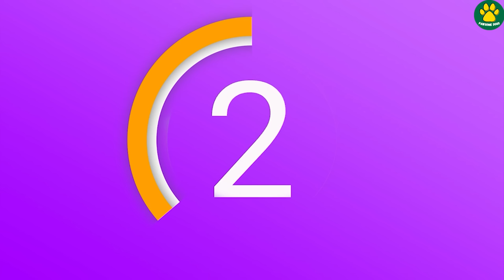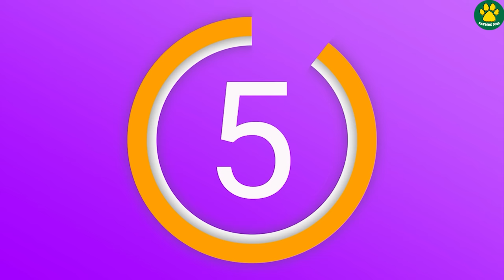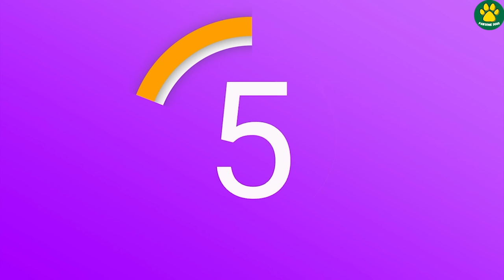Top 5 Rottweiler Mix Breed Dog You Don't Know About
Rottweilers are one of the most popular dog breeds in the world,  but have you ever heard about the Rottweiler and a Chihuahua Mix breed Dog? or a Mix Breed of a Rottweiler and a Husky? If you didn't then don't worry cause today in this video we're gonna look at the TOP 5 Rottweiler Mix Breed Dogs, Which you Guys might don't know about.